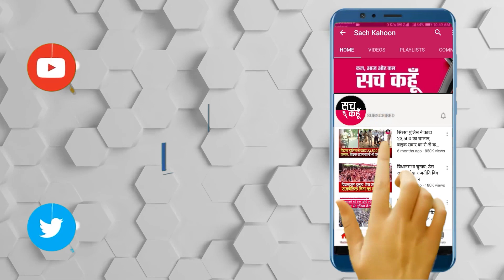हिसार में अकाली नेता Sukhbir Badal को किसानों ने घेरा, लगाए मुर्दाबाद के नारे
इस वक़्त की बड़ी खबर आ रही है हरियाणा के हिसार से जहाँ किसानों ने अकाली दल के मुख्य नेता सुखबीर सिंह बादल के काफिले का जमकर  विरोध किया है। ये घटना हिसार के रामायण टोल प्लाजा पर हुई है।  जहाँ पिछले कई दिनों किसानों ने टोल प्लाजा घेर रखा है। आज दोपहर बाद अकाली दल प्रमुख नेता सुखबीर बादल का जमकर विरोध किया गया है।  इस दौरान किसानों सैंकड़ो किसानो ने सुखबीर बादल के काफिले को  काले झंडे दिखाए अकाली दल मुर्दाबाद के नारे लगाए। आपको बतादें की जब सुखबीर बादल का काफिला रामायण टोल प्लाजा से  गुजर रहा था उस वक्त पुलिस भी थी तैनात। आपको बतादें की पंजाब में बीते दिनों  पहले मोगा में भी सुखबीर बादल का विरोध किया गया थान जिसमें किसानों पर हुए लाठीचार्ज किया गया था इसी नाराजगी से आज हरियाणा के हिसार में किसानों द्वारा बादल का काळा झंडे दिखाकर विरोध किया गया है।

   💥💥ਸੱਚ ਕਹੂੰ💥💥
🚨 16 Sept. 2021 (Thrusday) 🚨
🔊 Haryana : Hisar
|| अकाली नेता Sukhbir Badal को किसानों ने हिसार में घेरा, लगाए मुर्दाबाद के नारे ||